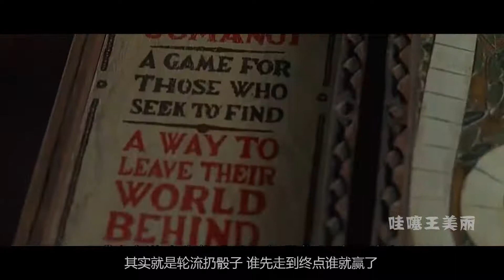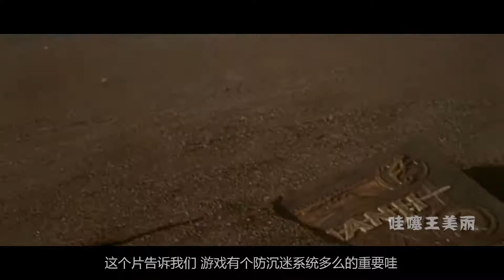4分钟看完电影《勇敢者的游戏》，小伙在游戏盒被困26年，出来后拯救世界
4分钟看完电影《勇敢者的游戏》，小伙在游戏盒被困26年，出来后拯救世界